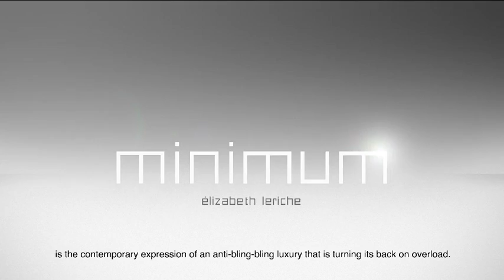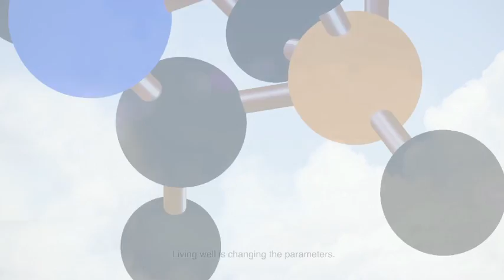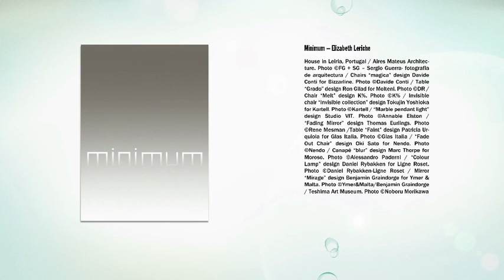Coté maison - Essentiel